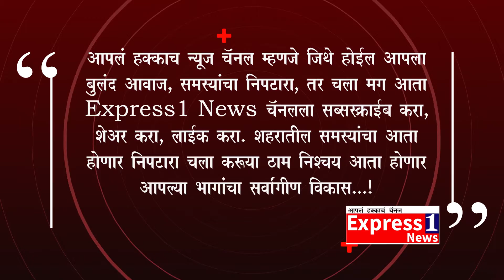कन्नड तालुका कृषि उत्पन्न बाजार समितीच्या वतीने मका ,भुसार खरेदी उपकेंद्राचे उद्घाटन..!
कन्नड - तालुक्यातील चिकलठाण येथे कन्नड तालुका कृषि उत्पन्न बाजार समितीच्या वतीने मका तसेच भुसार माल खरेदी उपकेंद्राचे उद्घाटन मंगळवारी ( दि .१८ ) सभापती प्रकाश घुले यांच्या हस्ते करण्यात आले, कार्यक्रमाच्या अध्यक्षस्थानी संचालक अशोक मगर होते, प्रास्ताविक प्रताप चव्हाण यांनी तर सूत्रसंचालन विक्रम चव्हाण यांनी केले.
यावेळी उपबाजार समितीच्या उद्घाटन प्रसंगी बोलताना सभापती प्रकाश घुले यांनी सांगितले की या उपकेंद्राचा लाभ परिसरातील शेतकयांना होणार आहे या उपकेंद्रातील लिलाव मधे शेतकयांची मका ला 21शे रूपये भाव देण्यात आले आहे या परिसरातील शेतक~यांनी याचा लाभ घ्यावा असे आव्हान सभापती प्रकाश घुले यांनी केले आहे,,,
यावेळी जि.प. सदस्य किशोर पवार , संचालक बाबासाहेब मोहिते , धनराज बेडवाल , शेख युसूफ भाई, राजेंद्र मगर , भरत जाधव आदींसह बाजार समितीचे सचिव के . एम . वानखेडे , चिकलठाणचे सरपंच  उपसरपंच किर्ती काळे , सुनील चव्हाण , मन्सुब जाधव , दत्तू पाटील चव्हाण , शेकनाथ चव्हाण , आण्णासाहेब चव्हाण , युवराज चव्हाण , बाळासाहेब जाधव आदींची उपस्थिती होती .